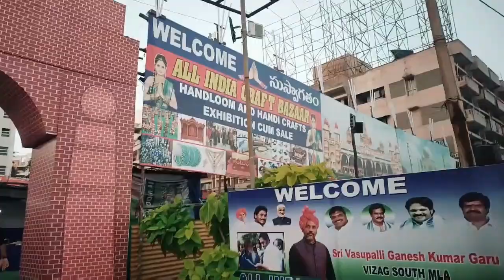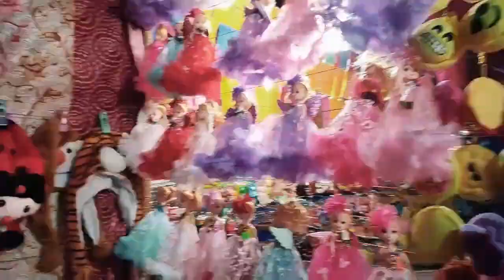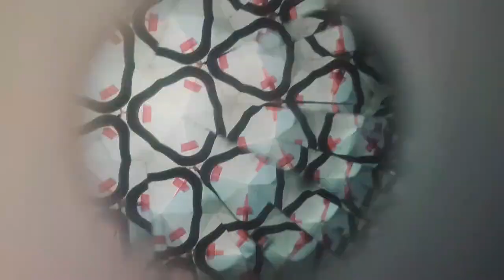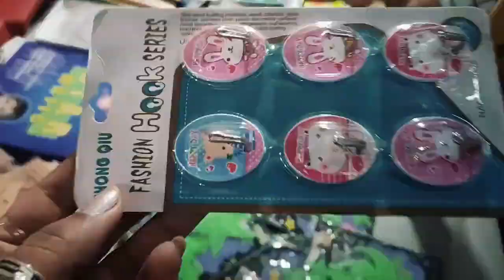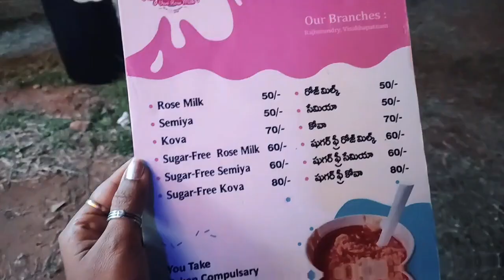VIZAG'S ALL INDIA CRAFT BAZAR | RAJAMUNDRY ROSE COVA | VISAKHAPATNAM RK BEACH | Navatha's vlogs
Hi
Hello friends
This your Navata from Navatha's vlogs

SVL SHOPPE ADD :-
SVL SHOPEE
The one stop for designer wear.
 All types of sarees,Fabrics &Dress Materials
#28-2-552/3,1st Floor,Sri Nilayam,Opp.S.R Shopping Mall, jagadamba junction, Visakhapatnam-530020